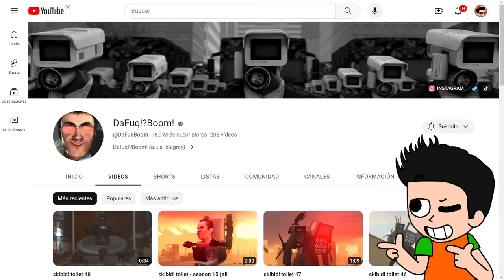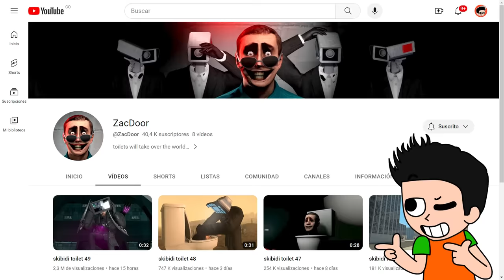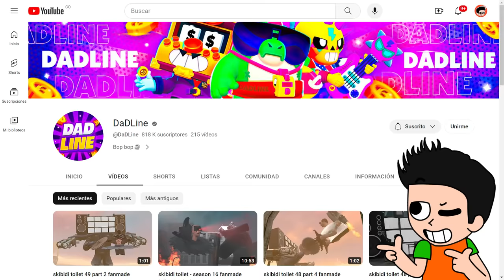LOS SKIBIDI TOILET SE ENFRENTAN AL TITAN TV MAN 🚽📺💀| REACCIONANDO A SKIBIDI TOILET 😱😨 | JONDRES GC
Hoy Jondres Gc Reaccion a los Skibidi Toilet, pero en esta ocasión presenciamos una batalla epica entre los Skibidi Toilet y el Titan Tv Man, Skibidi Toilet VS Titan Tv Man, Skibidi Toilet todos los episodios, Skibidi Toilet todos los secretos, Skibidi Toilet serie completa, Skibidi Toilet capítulos completos, nadie escapa de los skibidi toilet, nunca mires a los skibidi toilet, todos los secretos de los skibidi toilet, la historia de los skibidi toilet.